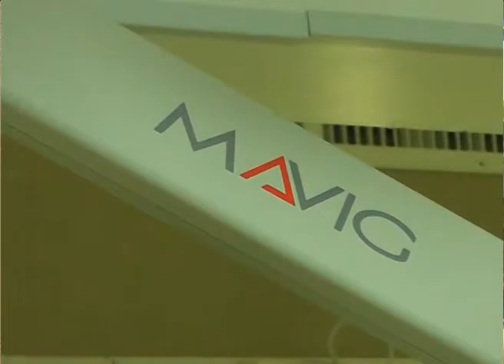Mesa política del FA dice que la campaña de firmas “no agrega a avanzar”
Mediante una declaración pública realizada por todos los sectores de la izquierda en Salto, la Mesa Política Departamental del Frente Amplio fijó su posición ante la Campaña Regional de Firmas. Considera que la campaña “no agrega a avanzar” en la descentralización de la medicina y que su intención es apoyar el proyecto de ley de creación de Centros de Referencia, que fuera presentando por el MSP al Parlamento Nacional.